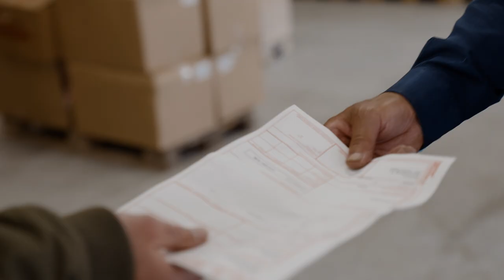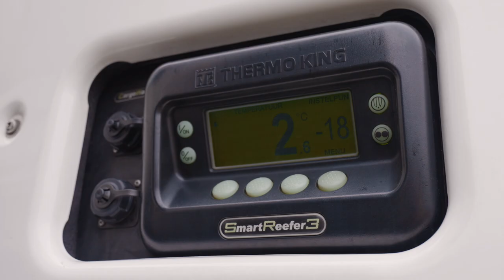Hermus International Transport | Corporate video